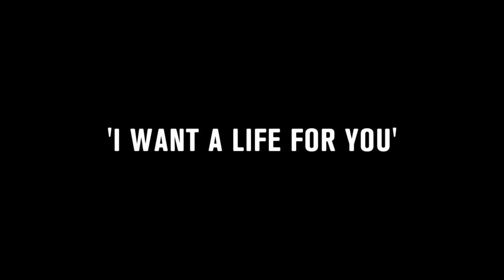Saturday Sun - I Want A Life For You | Croft Sessions #43 | Sidmouth Fringe Sessions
Saturday Sun - I Want A Life For You exclusively for Croft Sessions from our time at Sidmouth Fringe Festival.